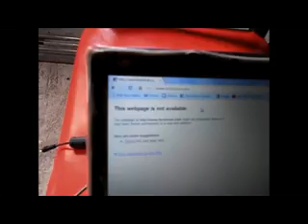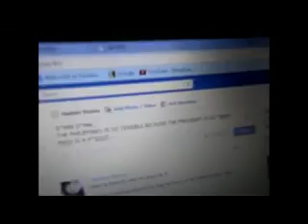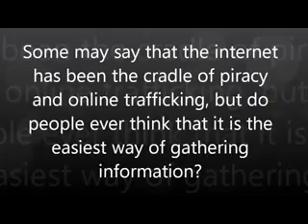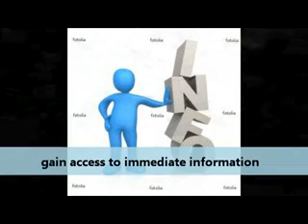Persuasive Essay: Should Internet be Censored?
A group essay video presentation by my Engineering Class.

Reflection about the insights they gained in the class follows at the end.